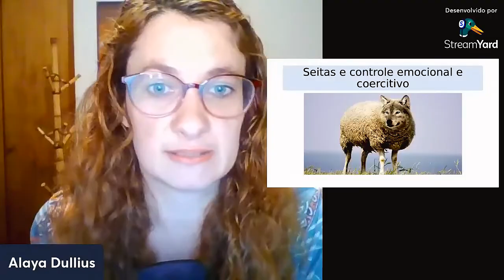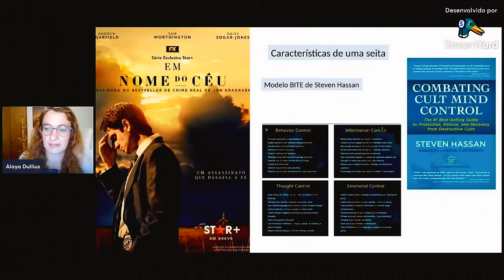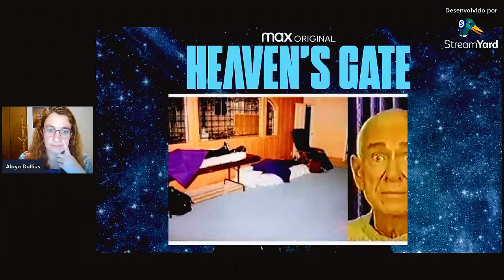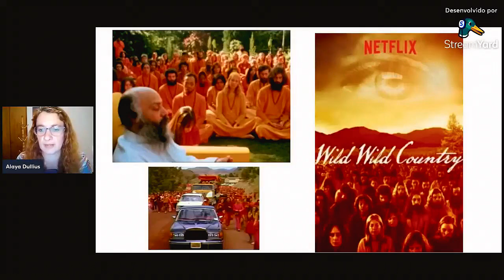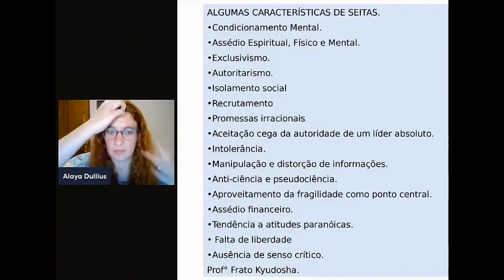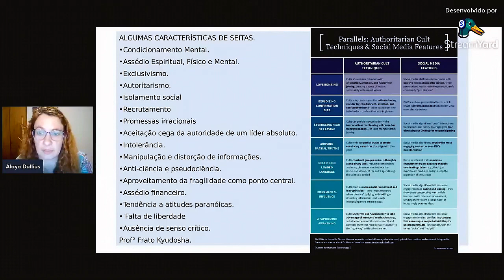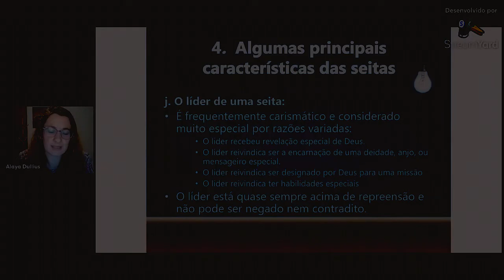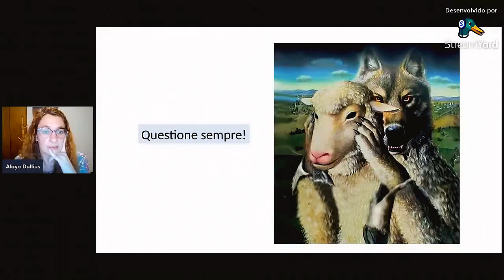Será que você está numa SEITA? Como identificar!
ATENÇÃO - esse vídeo é uma versão menos longa da live que fiz em outubro de 2022. É O MESMO VIDEO, caso já tenha visto.
COMPARTILHEM para ajudar mais gente a questionar e se libertar do controle coercitivo e emocional das seitas que aprisionam!

Email para contato e PIX para apoio ao canal: (considere que eu não tenho nenhum tipo de assistente e posso demorar para responder, obrigada pela compreensão)